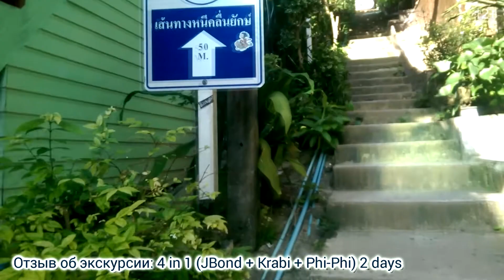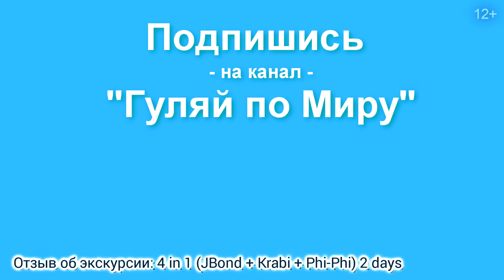Отзыв - экскурсия с Пхукета в Таиланде - 4 in 1 Д. Бонд + Краби + Пхи-Пхи 2 - дня. Плюсы и минусы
Реальность и впечатления об экскурсии 4 in 1 Джеймса Бонда + Краби + Пхи-Пхи 2 - дня. Какие минусы и плюсы были. Как кормили, что не так делали.

17. Отзыв - экскурсия с Пхукета в Таиланде - 4 in 1 Д. Бонд + Краби + Пхи-Пхи 2 - дня. Плюсы и минусы
23. Обзор завтрака в Таиланде в отеле на Острове Пхукет. Как кормят в Таиланде. Отзыв Lamai Gesthouse.

26. Обзор жилья на Пхукете в Таиланде. Моя ошибка - Patong Cottage Resort, Минусы и плюсы отеля и номера